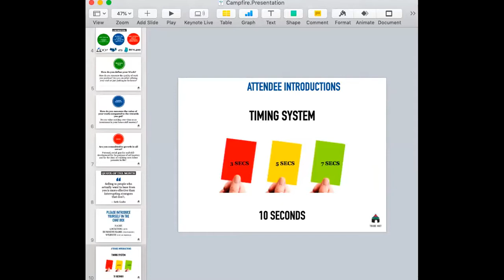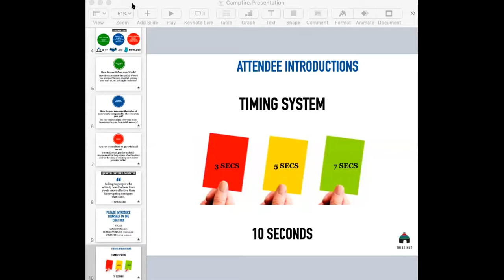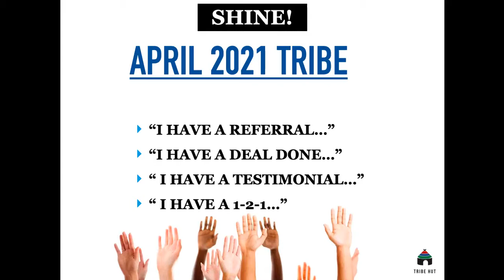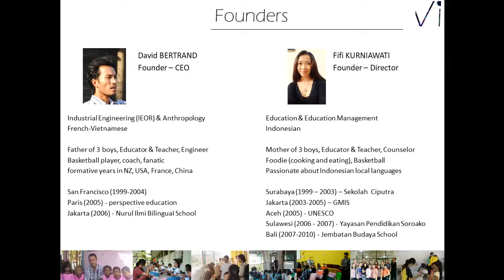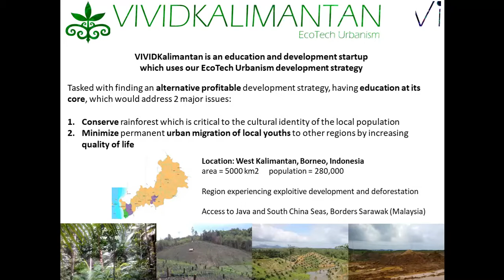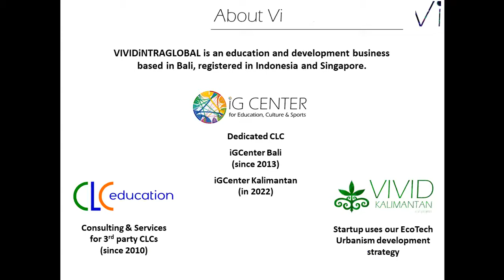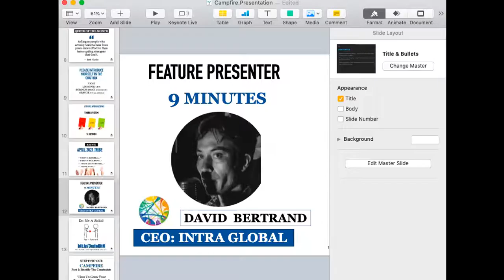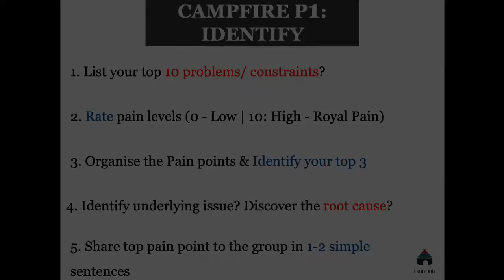Tribe Campfire May'21